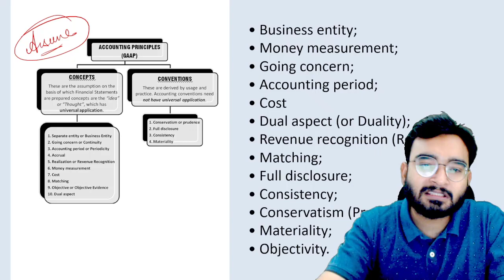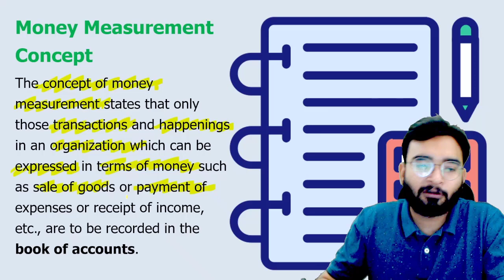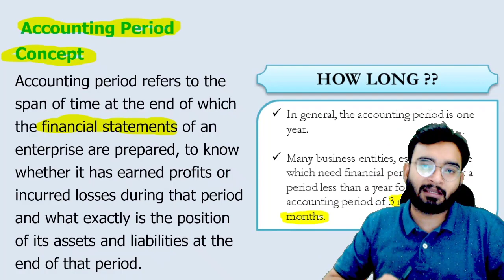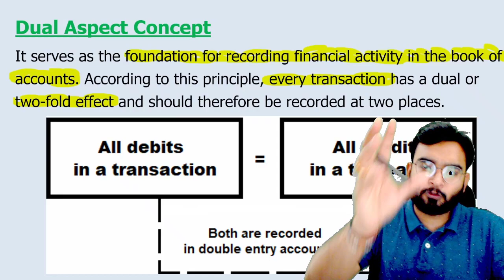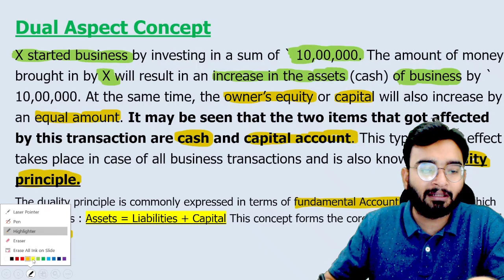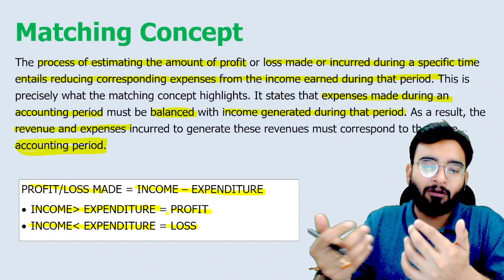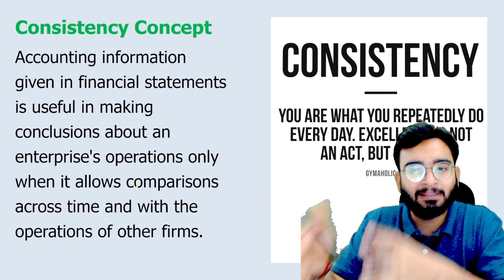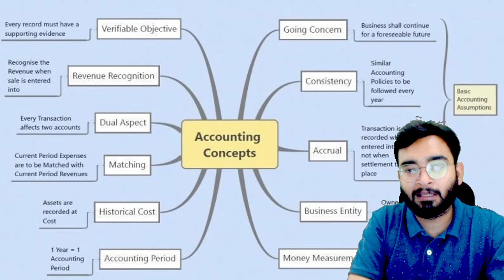Accounting Concepts | General Accounting Principles For UPSC EPFO APFC | Aman Sharma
Accounting Principles, Industrial Relations & Labour Laws for UPSC EPFO (EO/ AO/ APFC) Exam

• Business entity;
• Money measurement;
• Going concern;
• Accounting period;
• Cost
• Dual aspect (or Duality);
• Revenue recognition (Realization);
• Matching;
• Full disclosure;
• Consistency;
• Conservatism (Prudence);
• Materiality;
• Objectivity.

The UPSC EPFO Syllabus covers a wide range of topics that are designed to examine the knowledge and understanding of candidates in various areas related to the post of Enforcement Officer/Accounts Officer in EPFO. The UPSC EPFO Syllabus involves two phases, the Recruitment Test (RT) and the Interview, both of which candidates must pass to be considered for final selection. Candidates need to have a sound understanding of the subjects and topics provided below to perform well in this paper.

English
Mental Ability & Quantitative Aptitude
General Science and Knowledge of Computer Applications
Indian Freedom Struggle
Indian Polity & Economy
Industrial Relations & Labour Laws
Social Security in India
Current Events